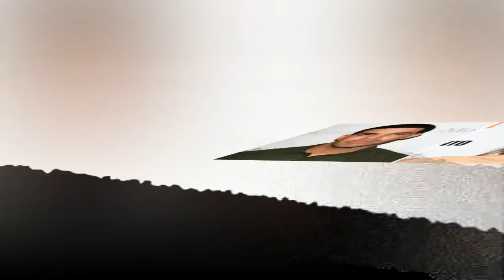Story Angelina Jolie’s Kids Think Dating Drake Would Be “Coolest Thing” Is Fake News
Angelina Jolie’s kids have not expressed that they think her dating Drake would be the “coolest thing ever,” despite a newly manufactured article from a repeatedly discredited site